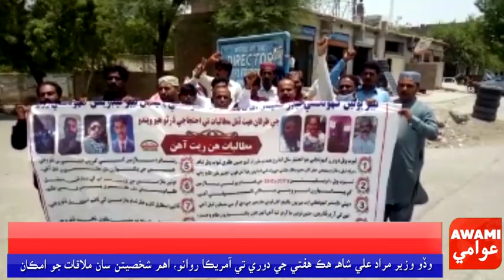ليبر يونين فيڊر ڪينال ايريا واٽر بورڊ گهوٽڪي پاران پورهيت اڳواڻ شبير احمد ڀٽي جي اڳواڻي ۾ ڊائريڪٽر س